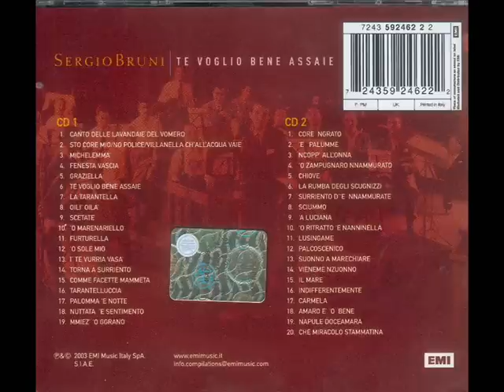SERGIO BRUNI - FENESTA VASCIA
Stupendo brano popolare del 500 rielaborato nei versi dal Genoino e nella musica da Guglielmo Cottreau inserito nel repertorio dei più grandi artisti fra cui Pavarotti, Giovanna, Bruno Venturini e, di recente, Massimo Ranieri. Il mitico Sergio Bruni la interpreta in modo sublime.

FENESTA VASCIA
Genoino - Cottreau

Fenesta vascia 'e padrona crudele,
quanta suspire mm'haje fatto jettare!...
Mm'arde stu core, comm'a na cannela,
bella, quanno te sento annommenare!

Oje piglia la 'sperienzia de la neve!
La neve è fredda e se fa maniare...
e tu comme si' tanta aspra e crudele?!
Muorto mme vide e nun mme vuó' ajutare!?...

Vorría addeventare no picciuotto,
co na langella ienne vennenn'acqua,
Pe' mme ne jí da chisti palazzuotte:
Belle ffemmene meje, ah! Chi vó' acqua...

Saffaccia na nennella da llá 'ncoppa:
Chi è 'sto ninno ca va vennenn'acqua?
E io le responno, co parole accorte:
Só' lacreme d'ammore e non è acqua!...